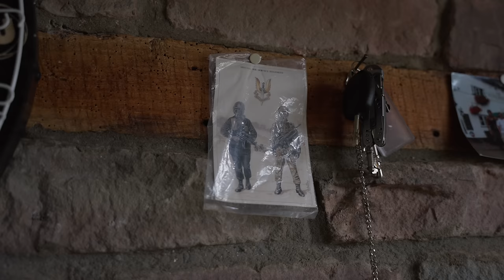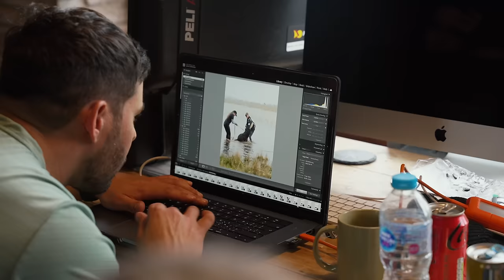Odyssey Season 3: episode 2 'always a little further'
In this Episode the team faces 3 days of pushing mental physical and emotional boundaries in the south of Wales specifically the Brecon Beacons region.

stay with us whilst you watch us push ourselves and the dogs through runs over rough terrain water submersion finishing off with a hike up the infamous Pen-y-fan..

Protection Dogs UK

We specialise in all breeds of Protection Dogs and Working Dogs such as German Shepherds, Dobermans, Rottweilers, Presa Canarios, Boxers, Cane Corso, and Giant Schnauzers. Our protection dogs for sale are trained exactly to the customer requirement. This can be either as a family protection dog, personal protection dog, or a security dog.